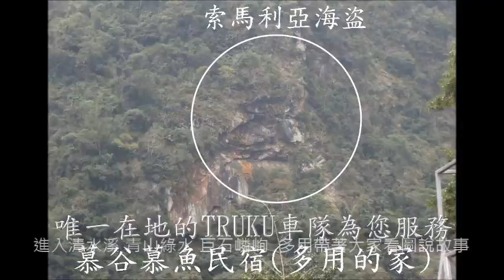20160814上威企業參加慕谷慕魚民宿清水溪深度知性套裝旅遊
慕谷慕魚民宿清水溪半日深度知性套裝旅遊行程
1.民宿主人多用‧馬上幽默風趣的太魯閣族文史解說
2.太魯閣族舞蹈教學及共舞做散步健行前暖身活動
3.搭乘接駁車至檢查哨
4.多用全程幽默風趣的太魯閣族山林智慧分享
5.分享健康五要件，肩頸痠痛者挨多用打屁股喔
6.清水溪私房景點介紹及看圖說故事
7.親臨體驗沁涼的清水溪
8.享用慕谷慕魚民宿超級新鮮養生的原住民風味餐